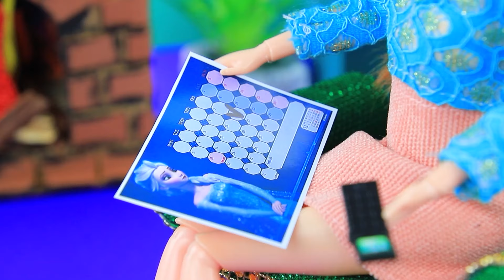Elsa and Ladybug Swap Magic Powers! 21 DIYs for Dolls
Get ready for the most unusual role swap! Elsa and Ladybug have switched places?! Watch as this incredible transformation unfolds! Fun, adventure, and amazing surprises await you!